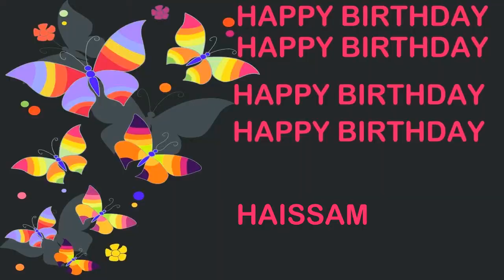Haissam Birthday Postcards & Postales